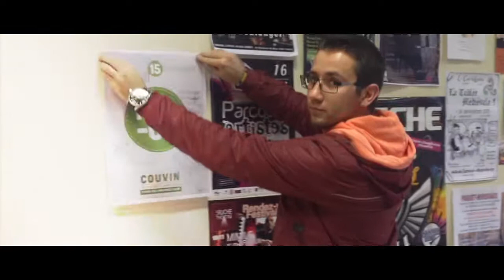POP-UP - TEASER COUVIN.COM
Annoncer sur le mur de Couvin.com c'est bien vu !